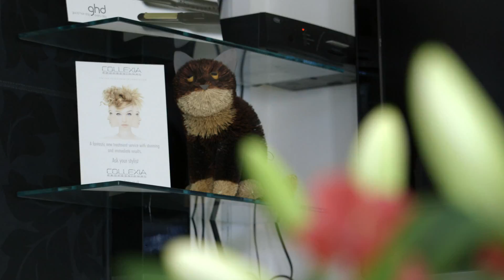Knots_Hairdressing_Short